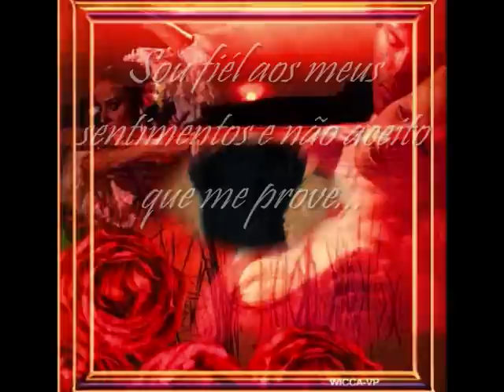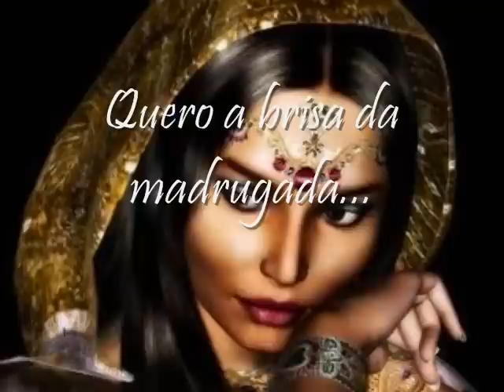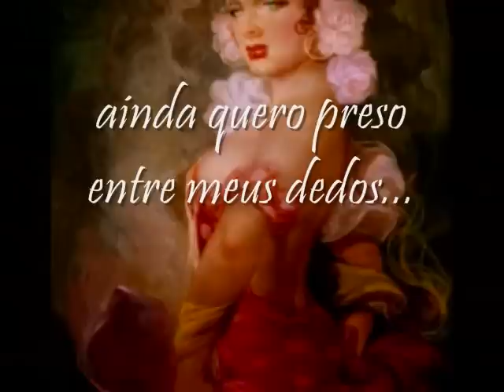Amor Gitano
Video sobre a paixão Cigana, força, garra, e liberdade a qual necessita as mulheres que tem o sangue quente o brilho nos olhos e o amor no coração